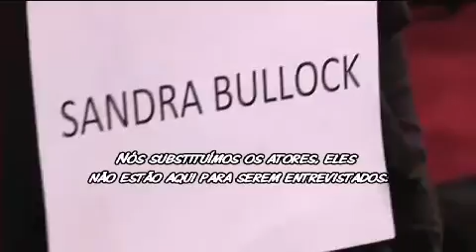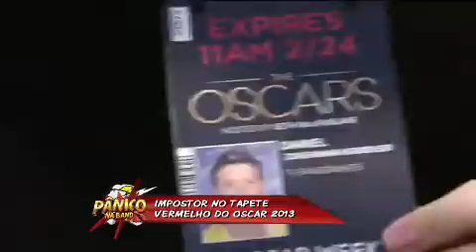Pânico na Band O Impostor conta com ajuda de Anderson Silva 24/02/2013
Impostor conta com ajuda de Anderson Silva

O penetra do Pânico conseguiu um apoio importante para sua missão de trollar o Oscar, megaevento que conta com a presença de artistas do mundo inteiro, e que acontece em Hollywood, nos Estados Unidos. Ninguém mais, ninguém menos que o Spider, maior nome da história do UFC